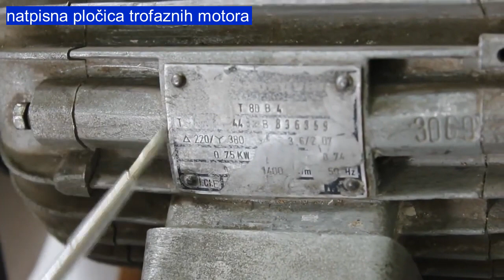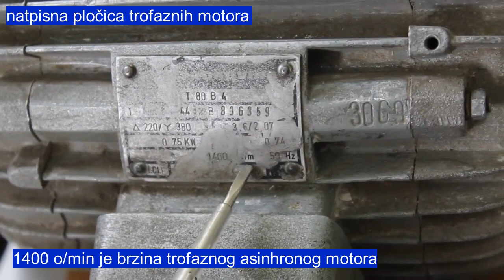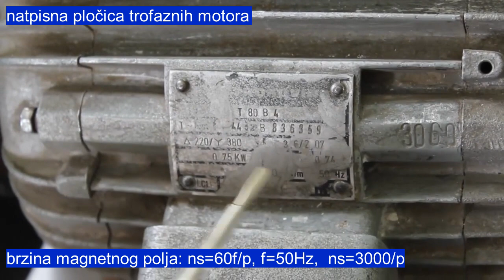spajanje trof. motora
u ovom video zapisu sam pokazao kako iskoristiti, odnosno kako se čita natpisna pločica trofaznog asinhronog motora. najčešće se potrebni podaci ugraviraju na natpisnu pločicu.